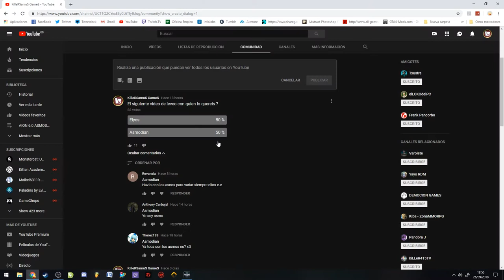AION 6.0 - ASMODIAN LVL 11 - 19 || Killersamus Games